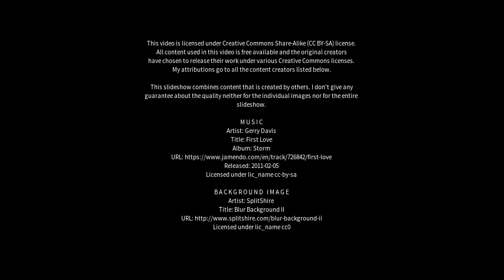Best places to visit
Best places to visit - Virudunagar (India) Best places to visit - Slideshows from all over the world - City trips, nature pictures, etc.